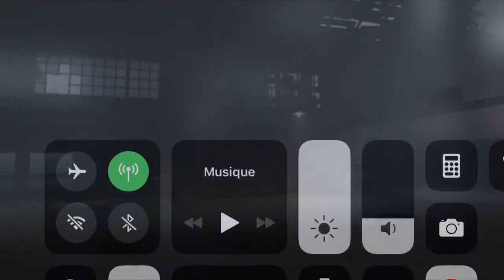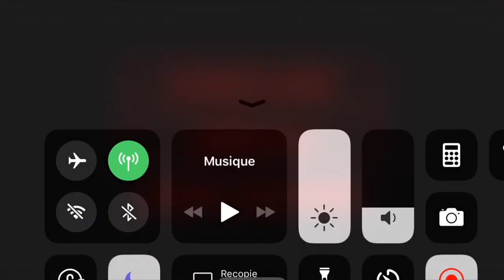INSIDE : DÉCOUVERTE GAMEPLAY FR HD (IOS,ANDROID,PS4,XBOXONE)